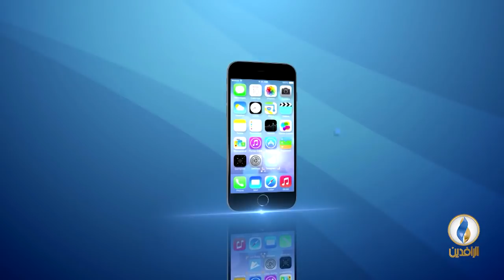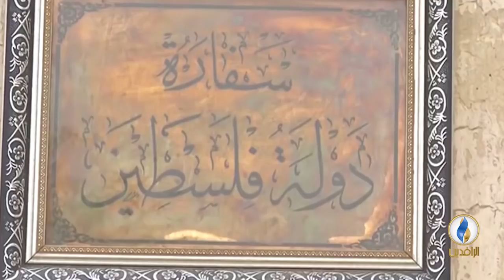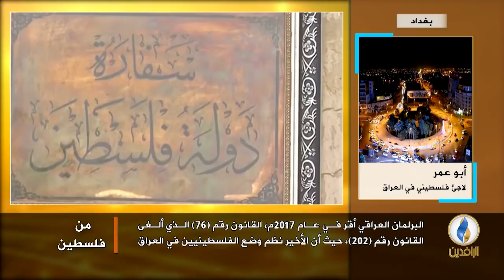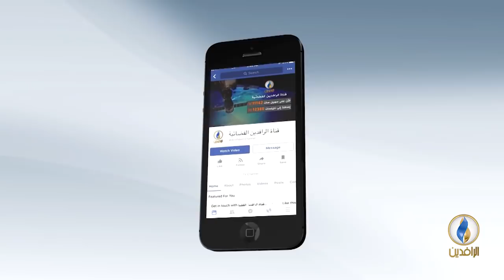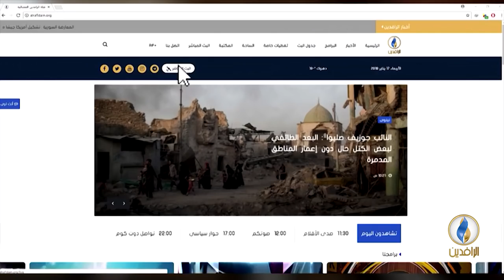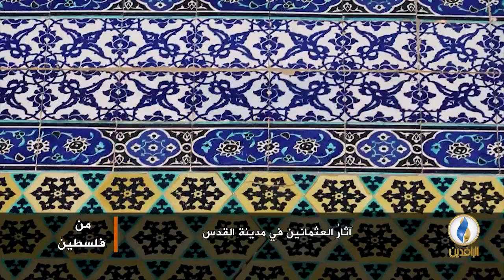من_فلسطين | اللاجئون الفلسطينيون في العراق.. مستقبل تحفه المأساة وموضوعات أخرى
ضيوف الحلقة:
محمد مشينش - متخصص بشؤون اللاجئين الفلسطينيين في العراق
أبو عمر - لاجئ فلسطيني في العراق